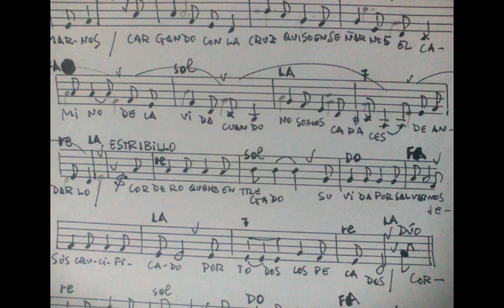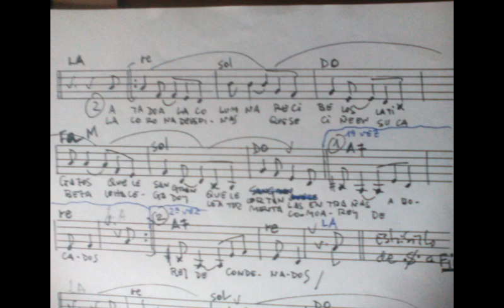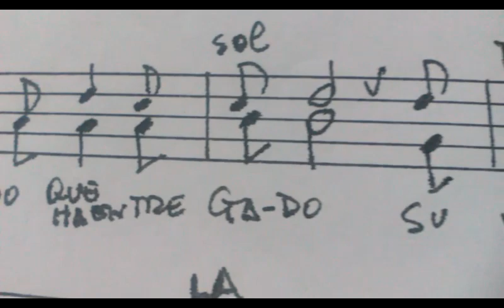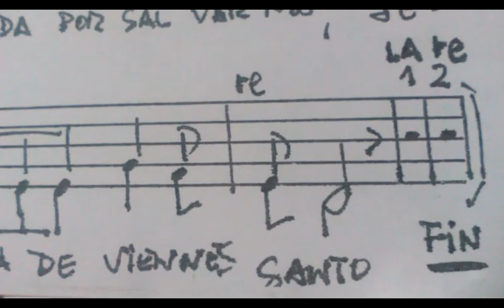JESÚS CRUCIFICADO ( Vicente Castellanos ) CORO PARROQUIAL. Arreglo y montaje: Evaristo Fresneda.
Interpretación en el Pregón de Semana Santa que dio Vicente Castellanos 2019 Villanueva de los Infantes